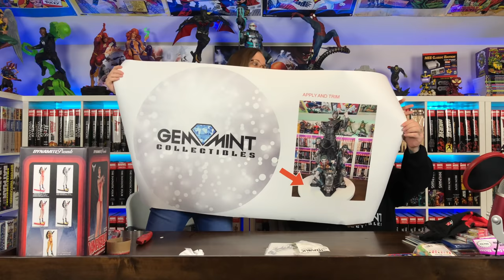WHAT'S in the BOX?!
CHEAP GRAPHIC NOVELS. Fast shipping. Secure packaging. Great customer service.

Also check out to see the wide variety of exclusive variants and merch. Code can be used more than once!

2301 N Zaragoza Rd Suite 103 Box 2